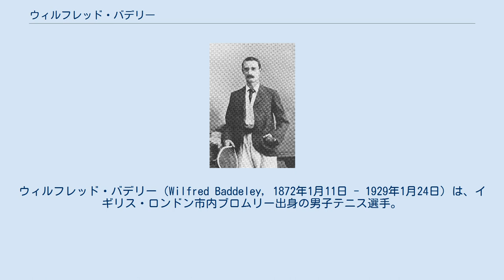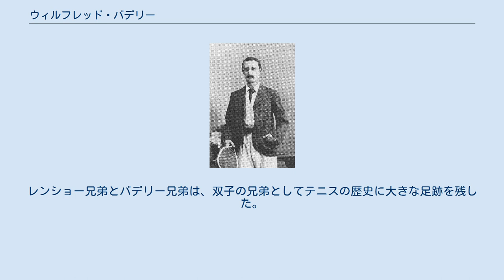ウィルフレッド・バデリー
ウィルフレッド・バデリー（Wilfred Baddeley, 1872年1月11日 - 1929年1月24日）は、イギリス・ロンドン市内ブロムリー出身の男子テニス選手。
1890年代のウィンブルドン選手権で、双子の弟であるハーバート・バデリーとともに「バデリー兄弟」として活躍した。
兄のウィルフレッドは男子シングルスで3勝を挙げ、ハーバートと組んだ男子ダブルスでも4勝を記録した。
 ウィルフレッド・バデリーは1890年からウィンブルドン選手権に出場を始め、1891年に男子シングルス・男子ダブルスの単複2冠を獲得した。
初期のウィンブルドン選手権は、競技方式が現在とは大きく異なり、「チャレンジ・ラウンド」（挑戦者決定戦）から「オールカマーズ・ファイナル」（大会前年度優勝者とチャレンジ・ラウンド勝者で優勝を争う）の流れで優勝者を決定した。
この方式の場合、自動的に決勝に進出できる前年優勝者が出場しなかった場合は、チャレンジ・ラウンドの決勝結果を優勝記録表に記載する。
1891年の男子シングルスには、大会前年優勝者のウィロビー・ハミルトン（アイルランド）が出場しなかったため、バデリーとジョシュア・ピム（アイルランド）によるチャレンジ・ラウンド決勝で優勝を争い、バデリーがピムを 6-4, 1-6, 7-5, 6-0 で破って優勝した。
ウィルフレッドは弟のハーバートと組んだ男子ダブルスでも、決勝でアイルランドペアのピムとフランク・ストーカー（1867年 - 1939年）組を破って初優勝を飾り、ウィルフレッドは単複ともジョシュア・ピムを破って初優勝を達成した。
ウィルフレッドの初優勝時の年齢は「19歳5ヶ月23日」であったが、これは1985年にボリス・ベッカーが「17歳7ヶ月」で優勝するまで、94年間にわたりウィンブルドン選手権男子シングルスの最年少優勝記録であった。
 その後、ウィルフレッドは1894年までジョシュア・ピムと4年連続の決勝対決をした。
ウィルフレッドは1892年にタイトルを防衛したが、1893年の決勝でピムにタイトルを明け渡す。
チャレンジ・ラウンドに戻ったウィルフレッドは、1894年に挑戦者資格を得るが、この決勝でもピムに敗れた。
この大会を最後に、ピムがウィンブルドン選手権を引退したため、1895年はチャレンジ・ラウンド決勝で優勝を争った。
バデリーはウィルバーフォース・イーブズ（1867年 - 1920年）を 4-6, 2-6, 8-6, 6-2, 6-3 のフルセットで破り、3年ぶり3度目の優勝を決めた。
しかし、1896年のオールカマーズ・ファイナルで、バデリーはアイルランドのハロルド・マホニーに 2-6, 8-6, 7-5, 6-8, 3-6 で敗れてタイトルを失う。
1897年のチャレンジ・ラウンドで、バデリーは準決勝でレジナルド・ドハティーに 3-6, 0-6, 3-6 のストレートで完敗し、ここで連続決勝進出記録が途絶えた。
 ウィルフレッドとハーバートの「バデリー兄弟」は、男子ダブルスで1891年に初優勝した後、1894年から1896年まで3連覇を達成し、通算4勝を挙げた。
1897年の男子ダブルス決勝で、バデリー兄弟組はレジナルド・ドハティーとローレンス・ドハティーの「ドハティー兄弟」組に 4-6, 6-4, 6-8, 4-6 で敗れ、ウィルフレッドは単複ともレジナルドに敗れた。
バデリー兄弟は2人とも、1897年を最後にウィンブルドン選手権を引退した。
こうして「バデリー兄弟」の時代が終わり、レジナルドとローレンスの「ドハティー兄弟」の時代が始まった。
ウィンブルドン選手権から引退した後、バデリー兄弟は2人ともフランスに住み、ウィルフレッドは1929年1月24日にフランス・マントンにて57歳で死去した。
 初期のウィンブルドン選手権では、3組の「兄弟テニス選手」が顕著な活躍を見せた。
1880年代をリードしたウィリアムとアーネストの「レンショー兄弟」、ウィルフレッドとハーバートのバデリー兄弟、レジナルドとローレンスのドハティー兄弟である。
レンショー兄弟とバデリー兄弟は、双子の兄弟としてテニスの歴史に大きな足跡を残した。
 ウィルフレッド・バデリーは2013年に国際テニス殿堂入りを果たした。